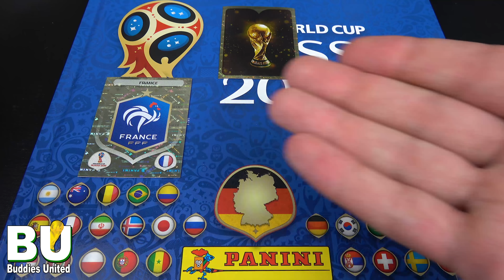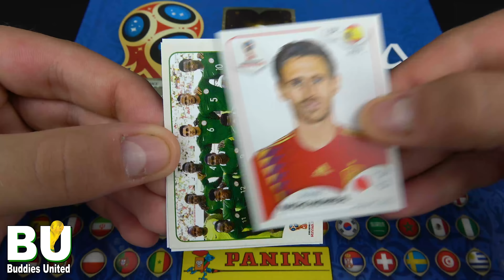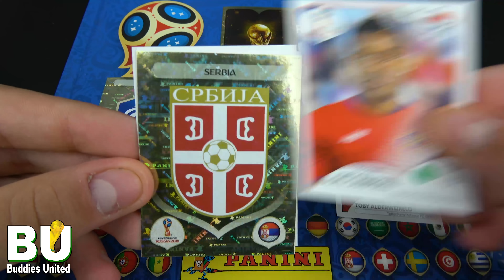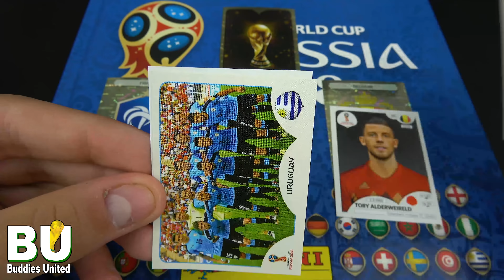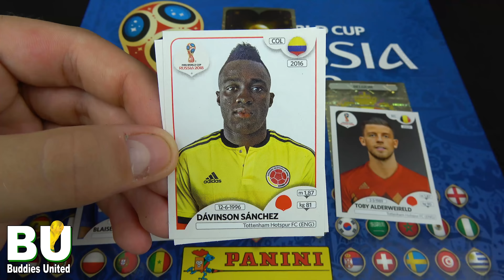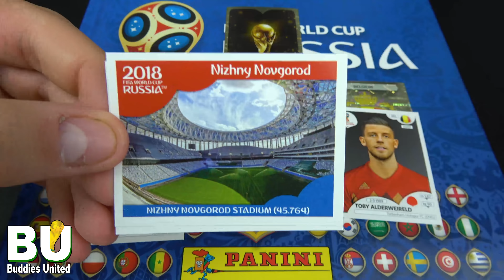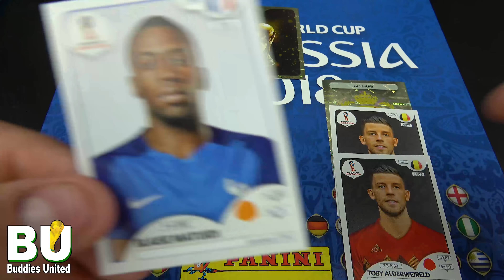GOOOOAL UMTITI!!!! 1:0 FRANCE vs. BELGIUM 10.07.2018 | FIFA WORLD CUP 2018 with Stickers